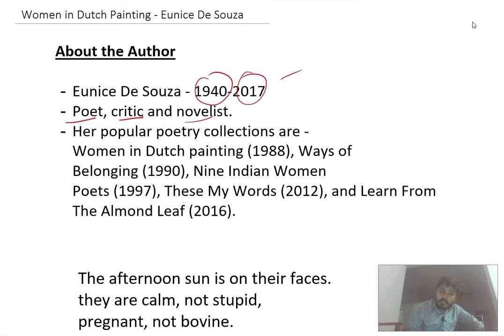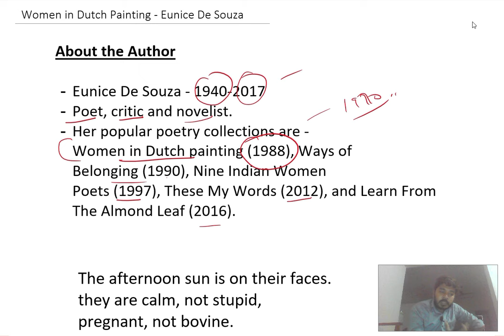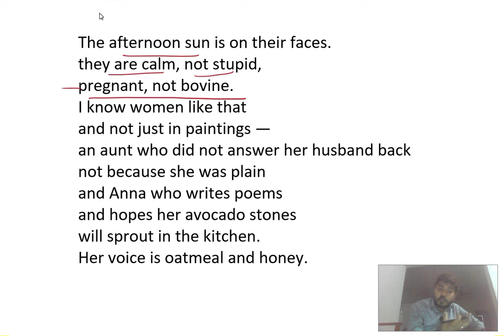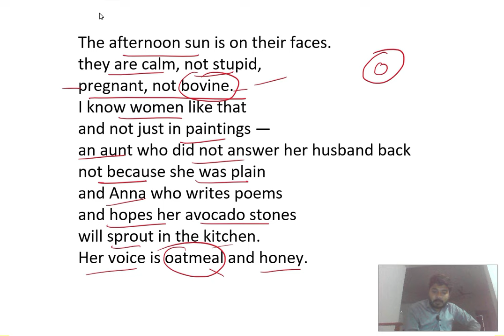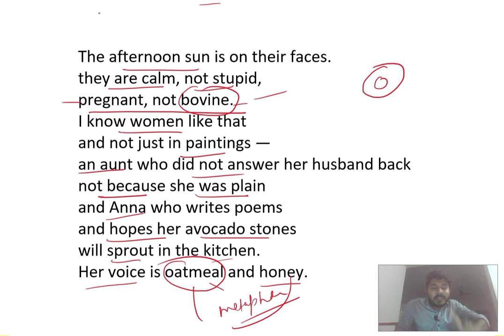Women in Dutch Painting || Eunice De Souza || Detailed Hindi Explanation || Our Guruji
Hello Students ! In this video I will explain you poem 'Women in Dutch Painting' written by Eunice De Souza. I hope this explanation will help you in your examinations...